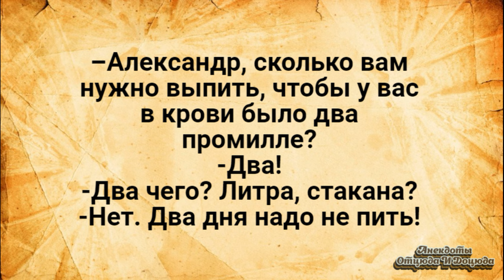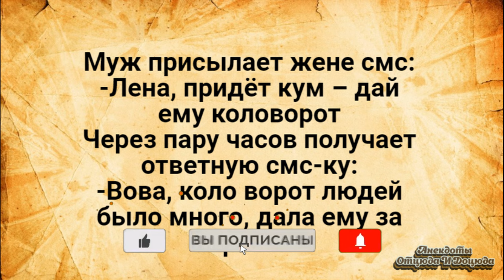Я Дала Ему за Сараем! Анекдоты Смешные до Слёз!